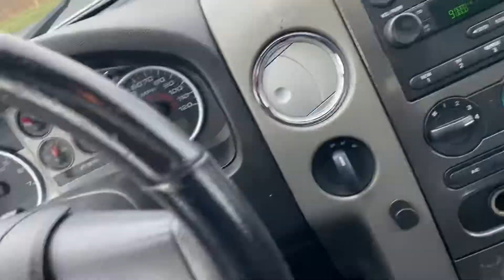2006 Ford F-150 xcab 4x4 fx4 flareside - 5.4 triton - leather - 97,000 miles